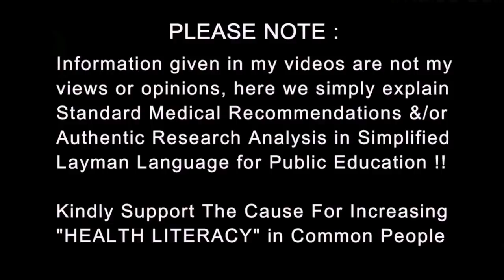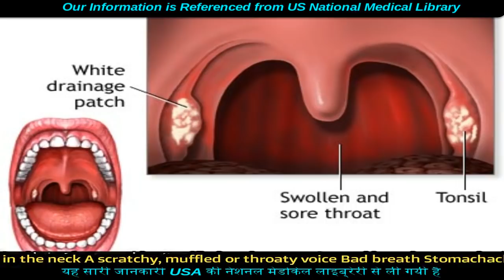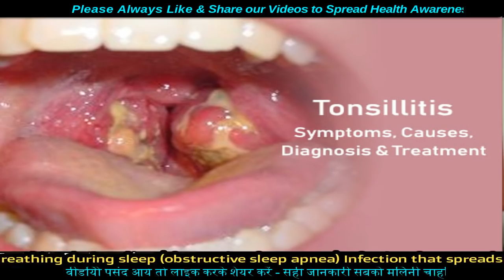Understand TONSIL infection | टॉन्सिल्स के लक्षण, बचाव और उपचार | Dr.Education